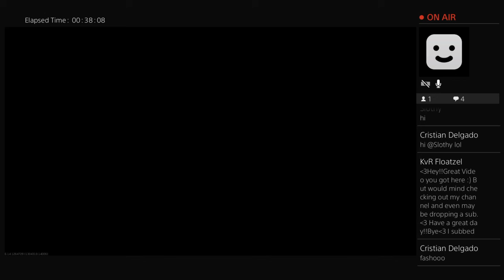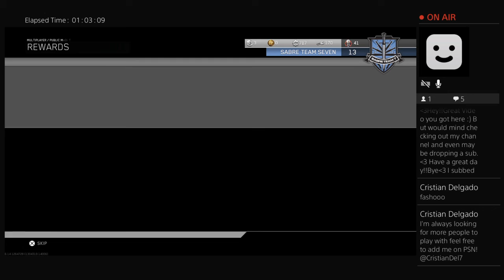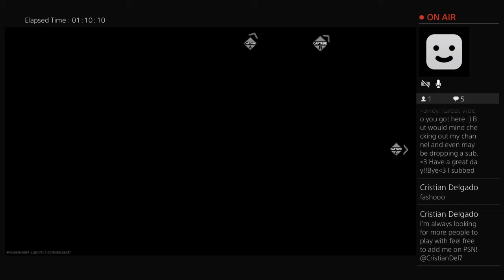COD Infinite Warfare Livestream | Domination